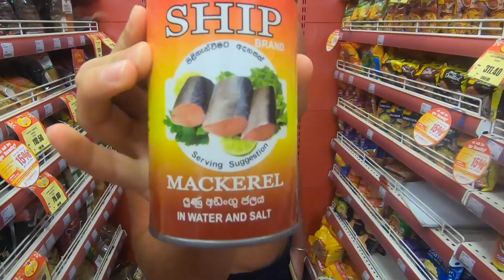Traveling Sri Lanka (Kristoffer Forby and Mathias Larsen)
A mix of the commercial we did with Lapoint & the vibes we caught here. Hope u like it :)

EDITED BY: @Kristofferforby
FILMED BY: @Jacksonreding